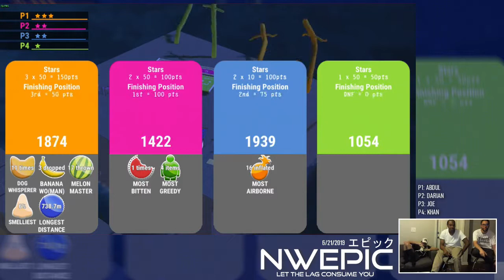Nippon Marathon - Quick Look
RECORDED: 6/21/2019
This is one of the most wacky games I've played in awhile, and is definitely worth your money and time...

No seriously!